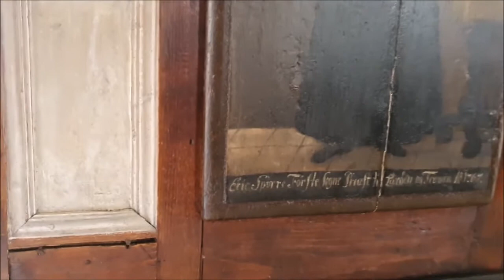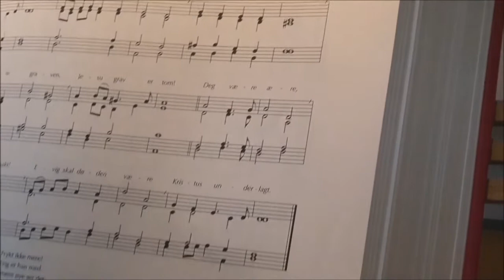Påskedagsandakt i Lurøy kirke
1. påskedag 12. april 2020
med prest Kari Nedgård og kantor Chris Eva